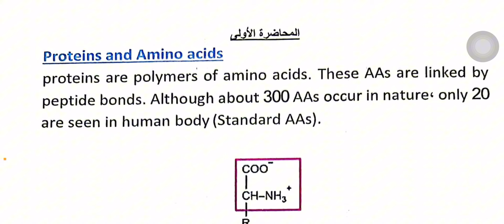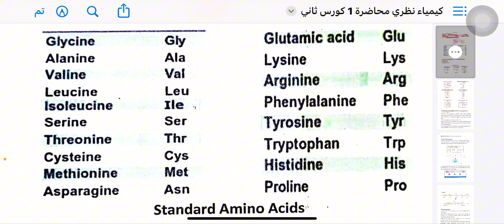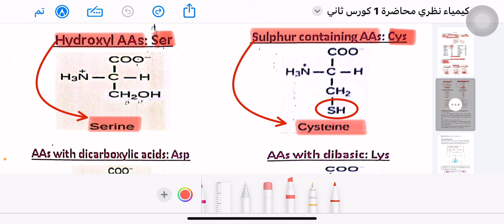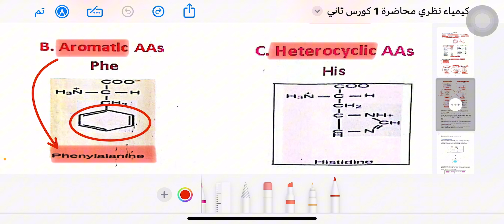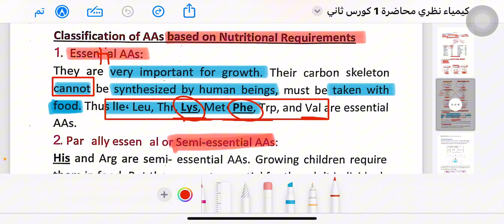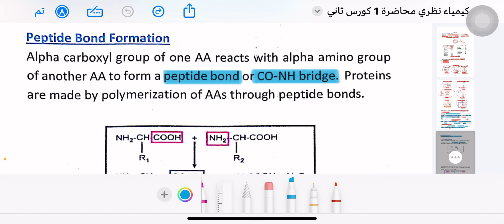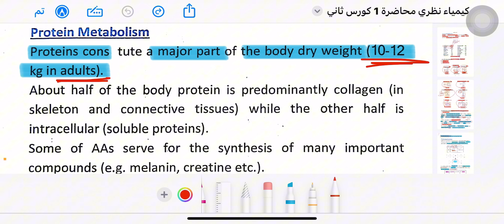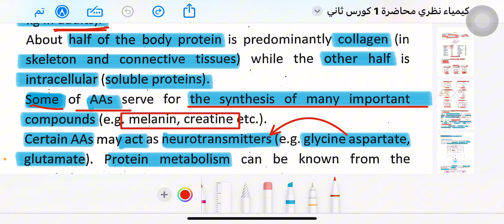الكيمياء النظري م1 || Amino Acid || قسم المختبرات الطبية2 || الكورس الثاني || 2024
◾️تـــابـــعـــونـــا : 🥼

‏SNAP : dr.sind25🟨